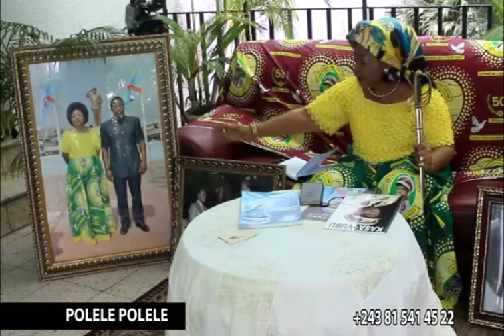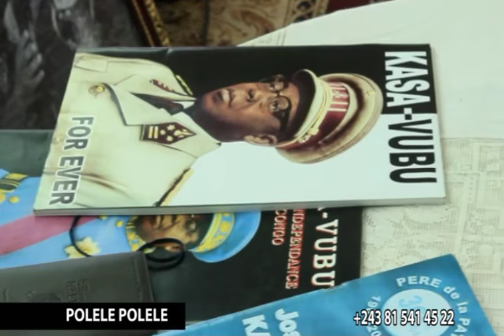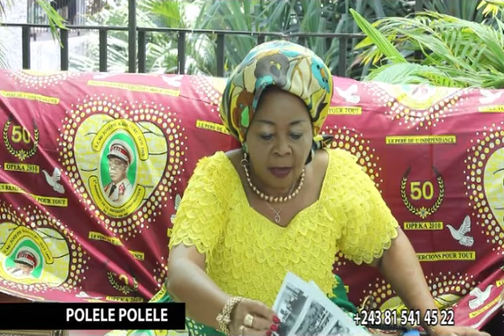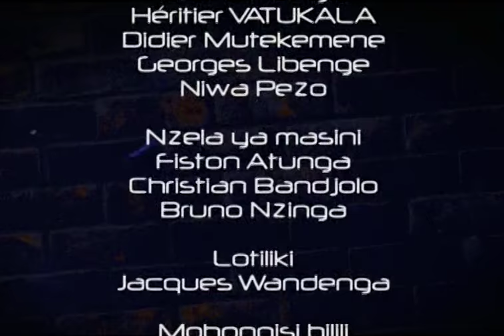Marie Rose Kasavubu: Plus de 34 Millards USD, Le 30/11/1965.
Visitez: marierose-kasavubu.net.